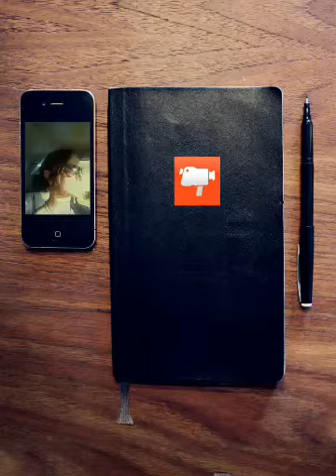Off the wagon